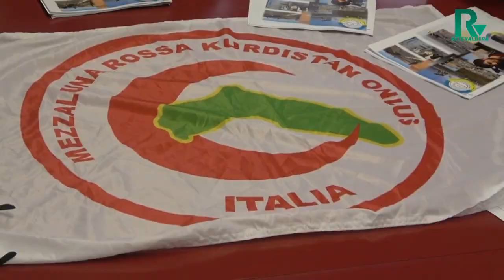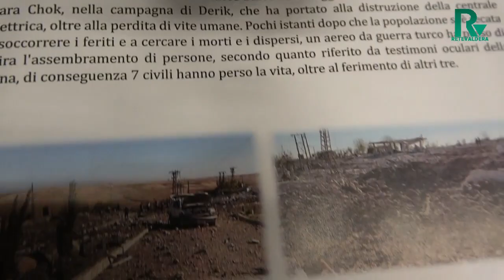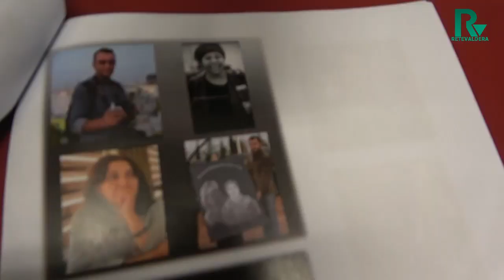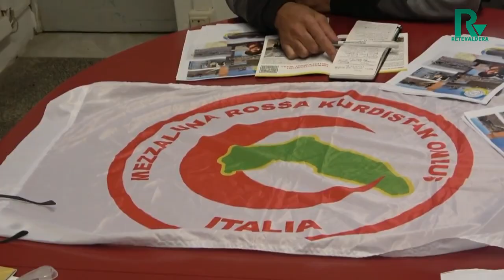La solidarietà della Valdera per il popolo Kurdo